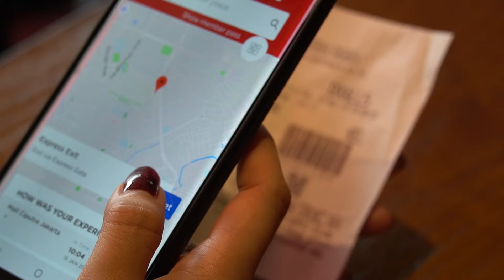CentrePark Technology - Welcome To Industry 4.0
We are a national-scale company in parking services and management industry which established in 2009. We now managing around 300 locations including malls, apartments, offices, business parks, and facility areas. We can assure 100% successful implementation as portrayed in our commitment of being "Your Trusted Partner"